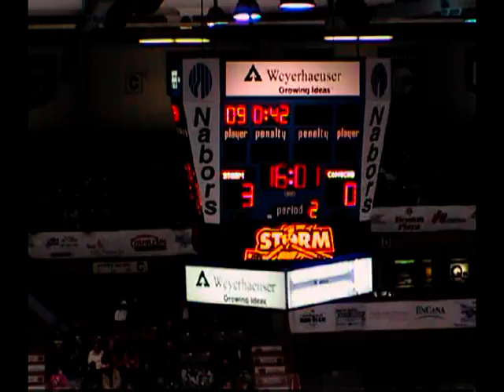Jan 3 Canucks at Storm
Game video of Calgary Canucks at Grande Prairie Storm Saturday, Jan. 3, 2009. Game ended in 3-3 draw.